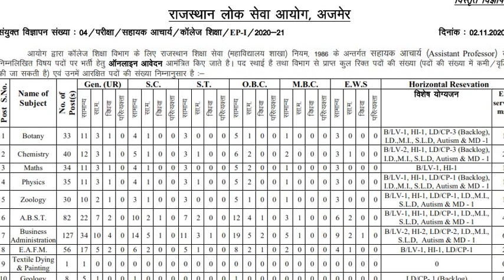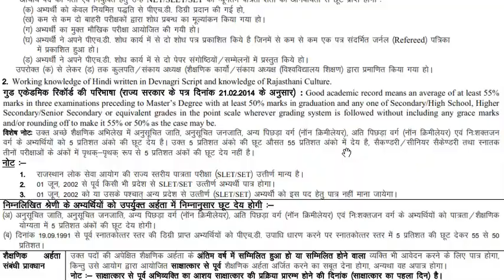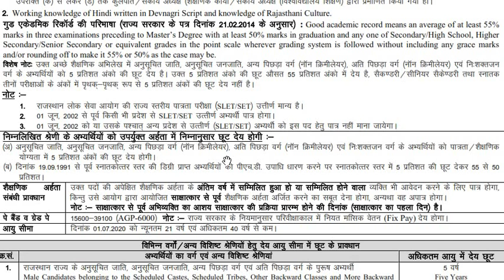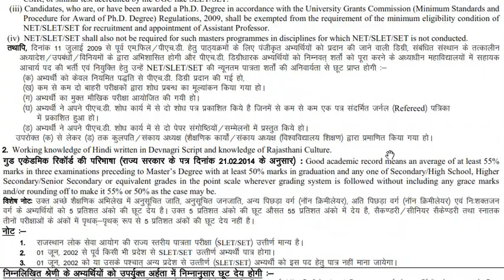RPSC Assistant Professor Eligibility Criteria